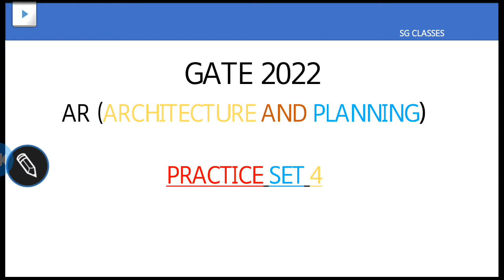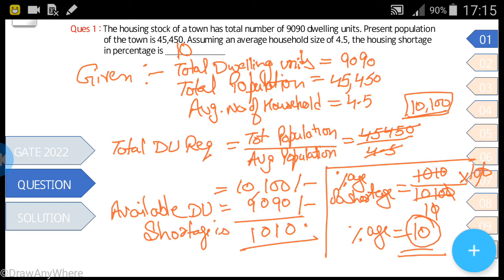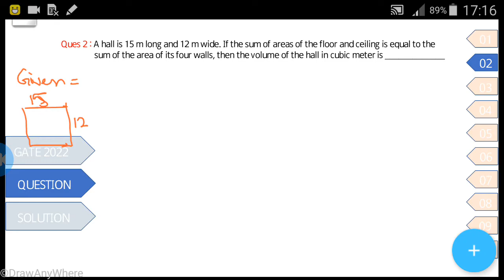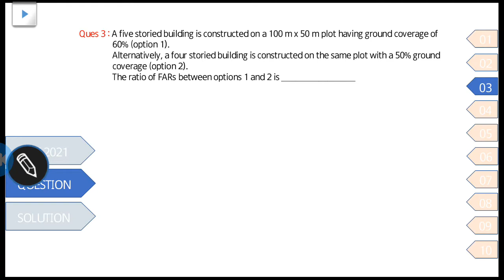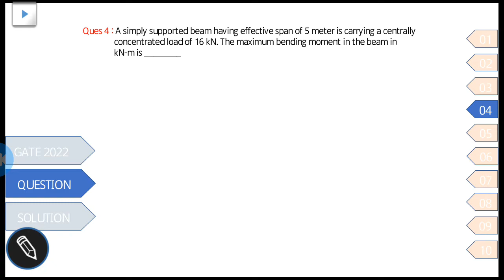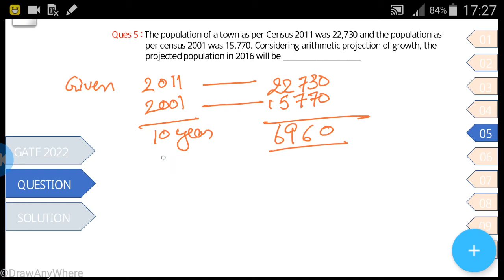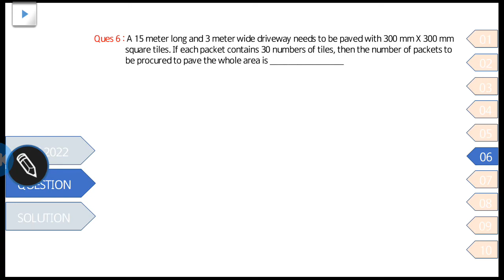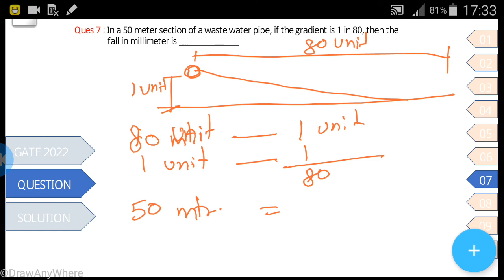GATE NUMERICAL Practice set 4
link for NBC part 4